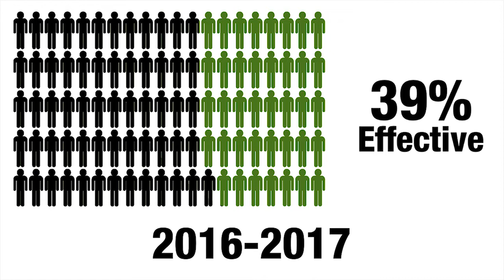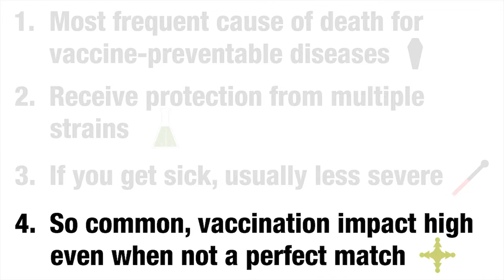Flu Vaccine: Thinking about skipping it?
You may have heard that the flu vaccine is only 10% effective this year. So you’re probably thinking you can just skip getting the vaccine this year, right? Wrong!
Every year experts work to match the flu vaccine with the evolving strands of the virus that causes the flu. The 10 % figure came from how effectively the vaccine protected against one type of flu virus circulating in Australia.
Last year, the flu vaccine was about 39% effective in the United States and the CDC has said that those numbers provide a better indication of how well the vaccine will perform here this year.
There are still plenty of reasons to get vaccinated, even if the flu vaccine is not a perfect match. Vaccination is the most effective way to prevent flu infection.
With up to 20 percent of population infected with the flu and up to 49,000 flu-related deaths in the U.S. each year, it is the most frequent cause of death from a vaccine-preventable disease in the U.S.
When you receive the vaccination, your body produces antibodies that protect against three or four different strains of the flu viruses. So, even if the vaccine is less effective against one strain, you are still getting protection from the other variations.
If you were to still come down with the flu, the illness is usually less severe if you’ve had your flu vaccine.
Since the flu is so common, the impact of vaccination is high even when the vaccine is not the best match. The CDC estimates that during the 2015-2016 flu season the flu vaccine prevented 5 million flu illnesses and kept about 71,000 people from having to be hospitalized.
For example, with 10% effectiveness of the vaccine, if we vaccinate 2/3 of our population we can prevent 13,000 people from being hospitalized.  If the effectiveness is increased to 40%, then we can prevent 60,000 people being hospitalized.  For people with chronic medical conditions, pregnant women, young kids and older adults, this is especially important.
Flu vaccine saves lives. If you haven’t gotten your vaccine this year, it’s not too late.